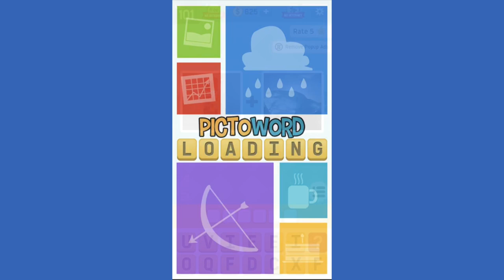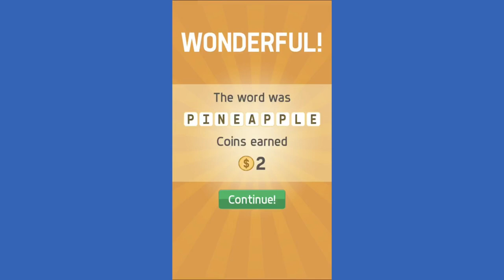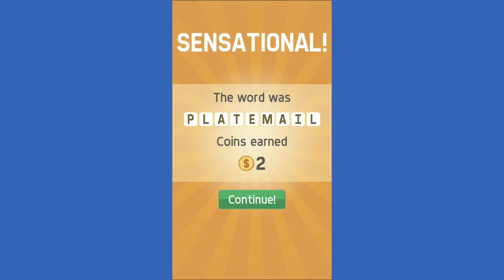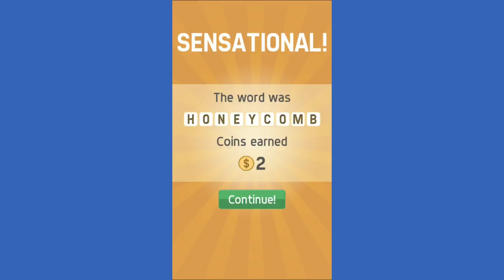Pictoword : 101-200 Level Answers